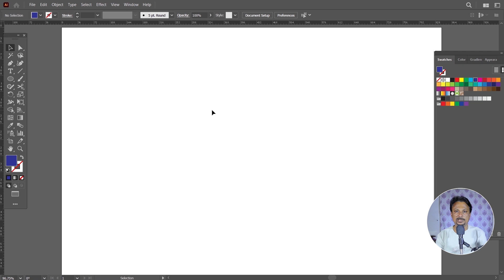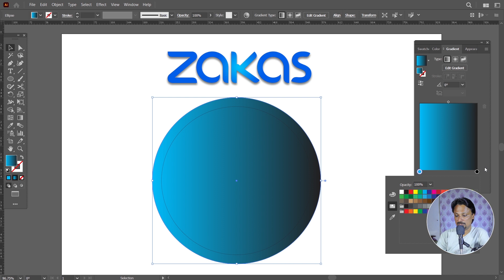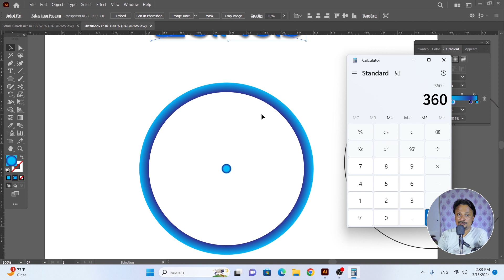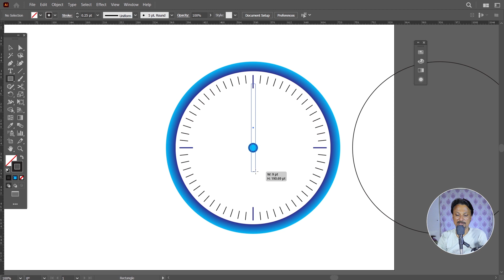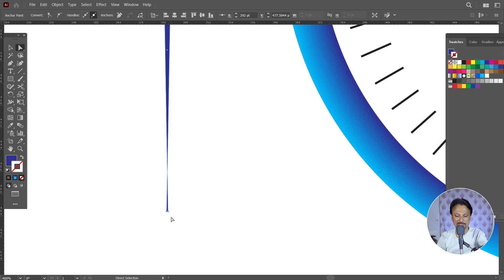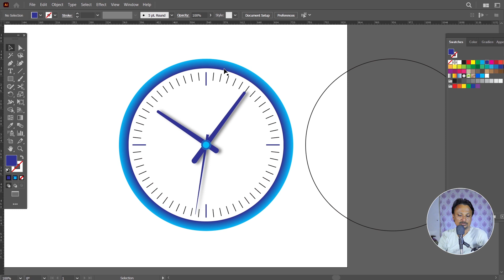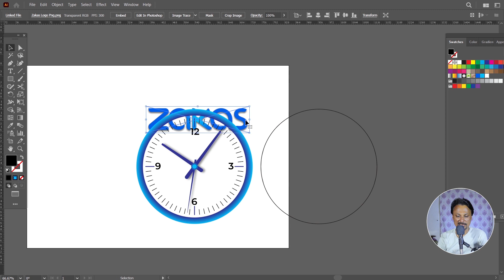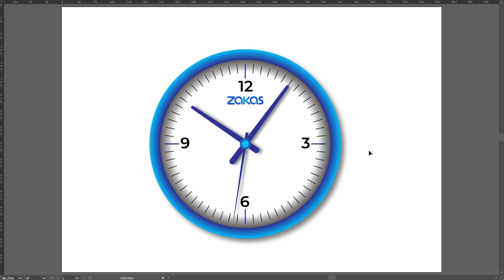Adobe Illustrator Course - Rotate Tool (Part-I) - Class-15 - Wall Clock | Urdu / Hindi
Asalam-O-Alikum, Guys. . .  Today I am going to upload new class of Adobe Illustrator course / training basic to advanced in this channel.
I hope you will learn a lot and enjoying it. Your suggestions, comments and feedback will boost up my channel.
The objective of ZAKAS Training is to provide skill base training to all my students, followers and fellows, so they will be able to get jobs in market & earn money via freelancing.
I, Muhammad Zaka Uddin, has been working as a Graphics Designer, Digital Marketer, Freelancer & Entrepreneur last 14 years and also teaching Graphics Designing & Digital Marketing in top Institutes of Pakistan.
I am also CEO of ZAKAS Digital Marketing Agency and having national & international clients.